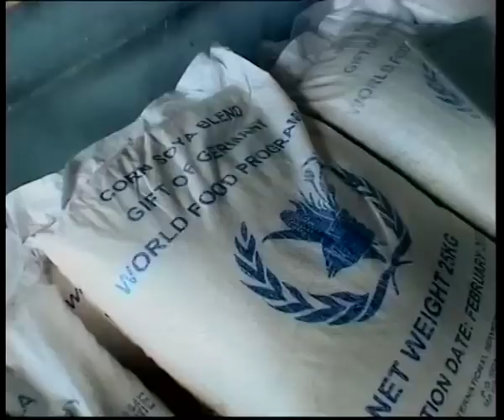India and the UN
'India and the UN' highlights India's involvement, role and co-operation with the United Nations. India, being one of the founding members of the United Nations, has played an active role in the UN systems and has been committed to strengthening and revitalizing the UN to achieve its objectives of peace and development. India has contributed its soldiers in various peace keeping missions that the UN undertakes. A large number of Indians are engaged with the UN in capacities of international civil and public servants. India's consistent endeavor has been to work with the UN on focusing world attention on peace and disarmament.